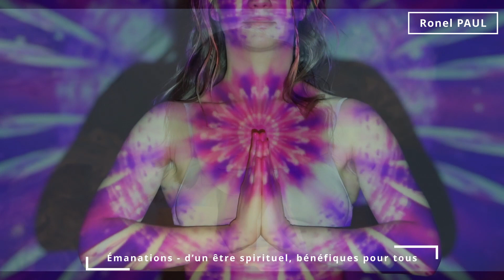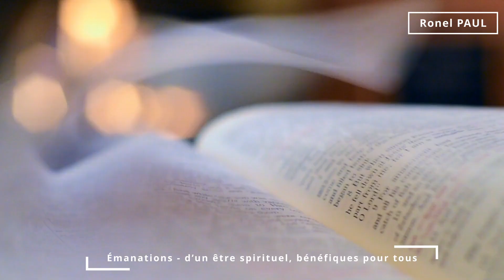Émanations - d’un être spirituel, bénéfiques pour tous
S'il existait des laboratoires équipés d'appareils assez perfectionnés, on pourrait vérifier que certaines émanations fluidiques des humains sont capables d'asphyxier de petits animaux. Et on pourrait faire aussi la constatation inverse : que les émanations d'un être spirituel sont bénéfiques pour toutes les créatures. La présence d'un tel être désintéressé et plein d'amour agit favorablement sur ceux qui l'entourent. Même les esprits qui ont quitté la terre viennent auprès de lui pour se nourrir de ses émanations, car il a vaincu les faiblesses humaines, il ne pense qu'à répandre autour de lui la paix et la lumière.* C'est grâce à des êtres pareils que l'atmosphère de la terre n'est pas encore devenue tout à fait irrespirable.